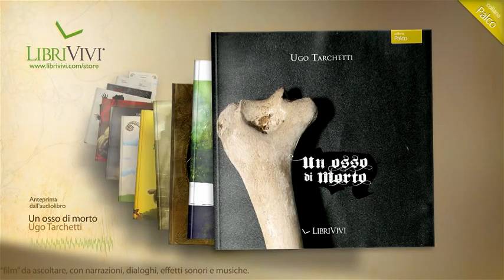Un osso di morto, Ugo Tarchetti | LibriVivi, anteprima audiolibro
Ascoltate i Libri come non li avete mai letti.

Con LibriVivi le voci italiane delle star di Hollywood interpretano per te il meglio della letteratura, della poesia e del teatro. I LibriVivi sono audiolibri di nuova generazione che propongono i capolavori della letteratura in un modo nuovo e coinvolgente trasformando il libro in un vero e proprio "film" da ascoltare con narrazioni, dialoghi, effetti sonori e musiche.

Riconoscerete le personalità inimitabili di stelle come Anthony Hopkins, Robin Williams, Richard Gere, Michelle Pfeifer, Natalie Portman, Scarlet Johansson, Bruce Willis, Emma Thompson, e molti, molti altri...

Trama:
"Un osso di morto" racconta in prima persona, la storia del protagonista di cui non si conosce il nome, che dopo aver assistito ad alcune sedute spiritiche, decide di invocare lo spirito di un suo conoscente, un professore universitario, morto poco tempo prima. Inaspettatamente lo spirito del professore si manifesta e attraverso la scrittura gli presenta una macabra richiesta... continua a leggere su

Formato: Audiolibro MP3 ad alta qualità (320k Stereo)
Genere: Narrativa italiana
Interpretazione a più voci in ambiente teatrale

Informazioni:
Durata: 17'
Direzione: Dario Penne, Dario Picciau
Interpreti: Bruno Alessandro (Voce), Dario Penne (Lo spirito di Pietro Mariani)

Dir. prod.: Matteo Cerutti
Snd Design: Andrea Bolchi
Sound Mix: Studio Bolchi
Ass. Regìa: Libero Stelluti
Reg voci: CTA Digilab

Brani:
1. Un osso di morto

Contenuti Speciali:
eBook in formato PDF